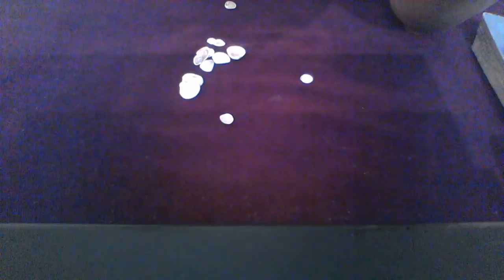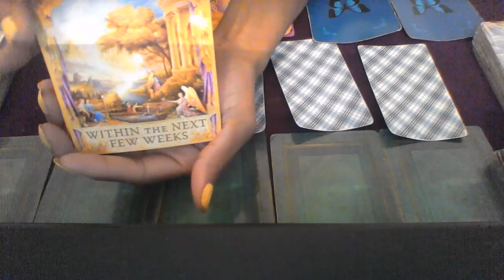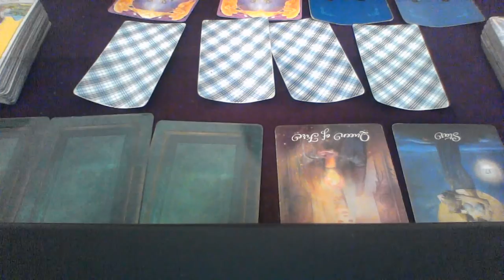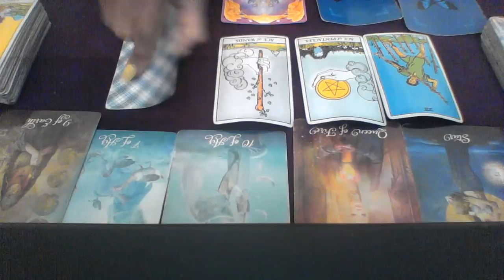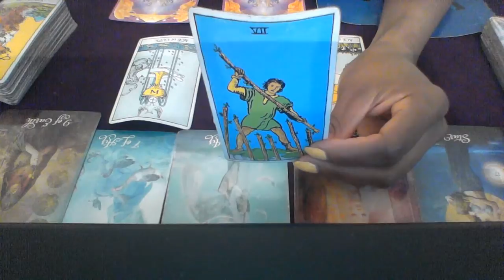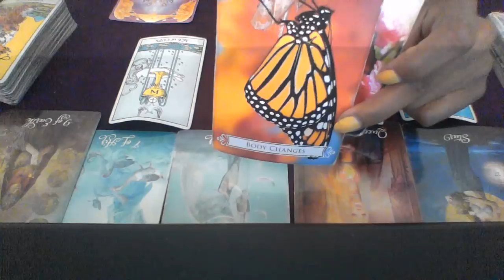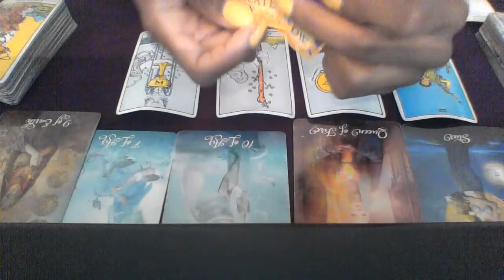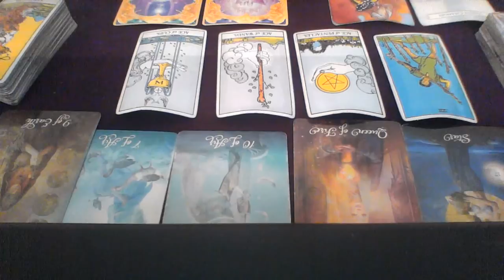ARIES AUG 2018 WOW! EVERYTHING CHANGES FOR YOU!